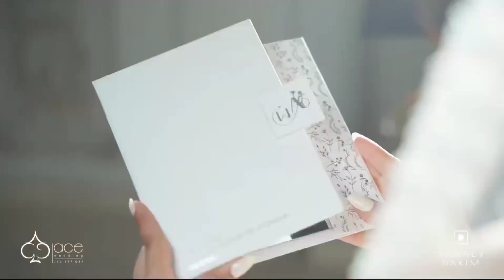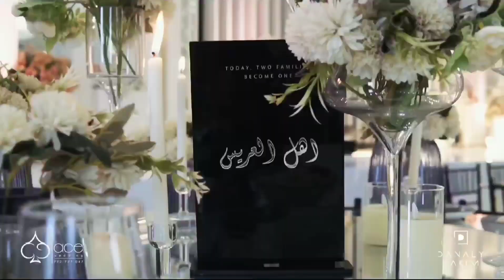تفاصيل خيالية في قاعة اوركيد - تصميم آس - عدسة الرائدة / دنالي حكيم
قاعة أوركيد - Orchid hall
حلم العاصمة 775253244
لتنظيم المناسبات
 قاعة فخمة ومناسبة لجميع الأحداث والمناسبات. تقع القاعة في موقع مميز وسهل الوصول إليه في مديرية السبعين شارع الخمسين بالقرب من جولة بيت بوس. تتميز القاعة بتصميمها الجميل والحديث والديكور الراقي، والاضأة المتناسقة مع الديكورات الرهيبة مما يوفر جوا مثاليا لإقامة المناسبات  والاحتفالات.

باـلإضافة إلى ذلك، تقدم قاعة اوركيد  أسعارًا تنافسية
و يمكن الحصول على معلومات إضافية حول حجوزات القاعة والتواريخ المتاحة عن طريق التواصل مع ادارة  القاعة

واتساب

او عبر حلم العاصمة عبر الارقام التالية
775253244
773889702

باختصار، تعتبر قاعة اوركيد الخيار المثالي لتنظيم جميع أنواع الأحداث والمناسبات بأسلوب فاخر وتجربة لا تنسى.

قاعات مناسبات - Event halls
دليل المناسبات الشامل
روائع ميديا - Rawaee Media

صالة اوركيد مميزه جدا جدا ♥

صنعاء اسعار صالات الافراح في صنعا قاعات في صنعا اضخم قاعة في صنعا صاله اوركيد صتله روبي قاعة روبي للمناسبات كوش روبي كوش زفاف صالات اعراس صالة اوركيد